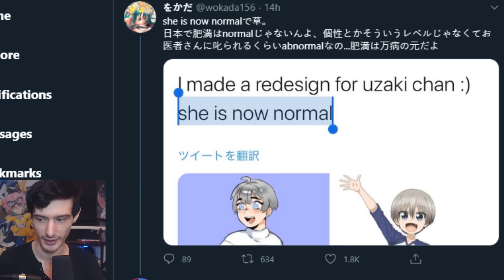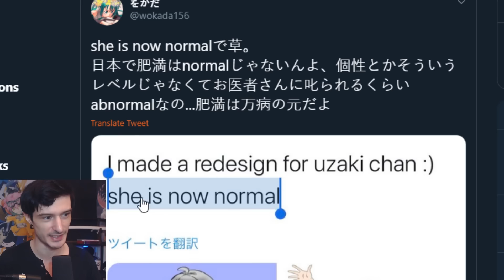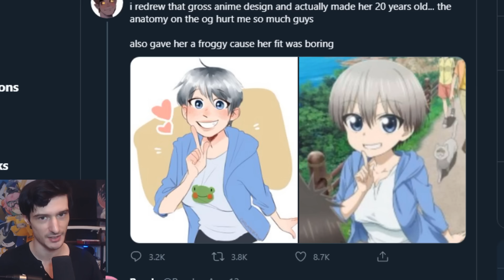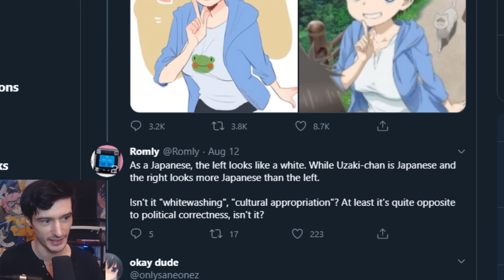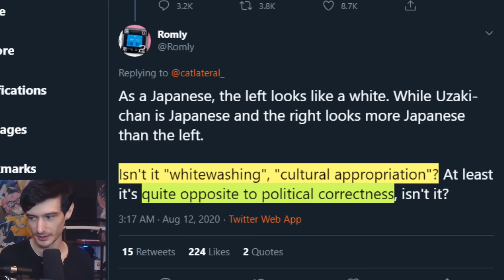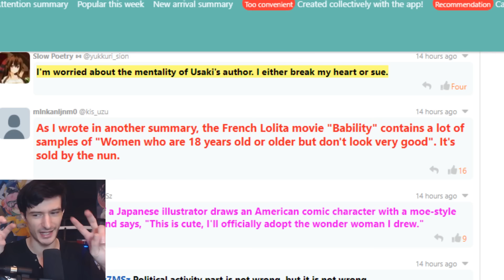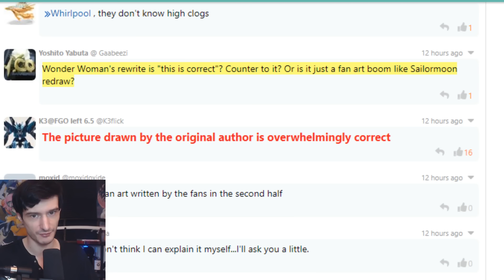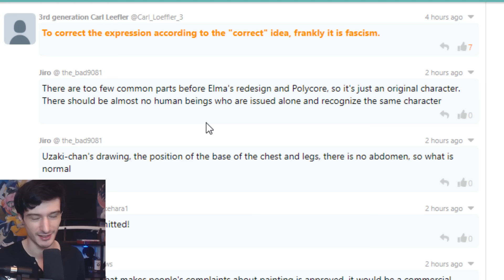Japan ruthlessly calls out hypocrisy over Uzaki-chan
This is very great and hilarious to see!

-Ascended Heroes-
Savage Chill
Lord Timelord
[REDACTED]
Bendy
-Illustrious Heroes-
Massimo
- Renowned Heroes -
Don S.
Lukablight69
Alex
Will S.
Kingstyle13
Fallen Angel J
Fuzzy Pickles!
Oswald M.
Ex-Gumdrop
Dustin C.
- Journeyman Heroes -
Xintorn 20
Devil Hunter Nero
Isiah Teneal
Refat B.
Jamie Means
AuraGami
Daniel Craig D.
Gwen P.
Nicholas Horton
Shon R.
Echovald